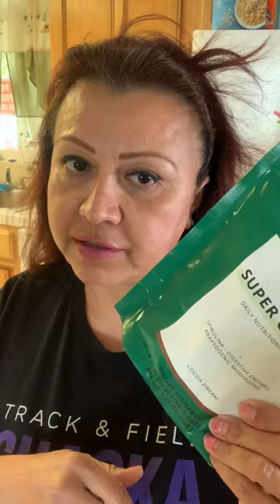🤗🤩Super Greens on the go coco dreams